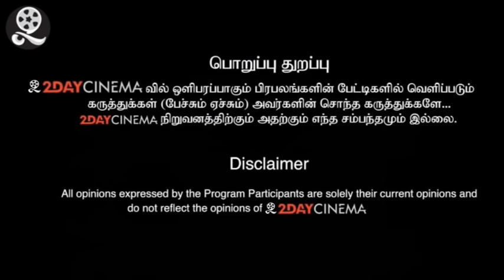Case against AK Rajan committee shows BJP arrogance slams Ma Subramanian